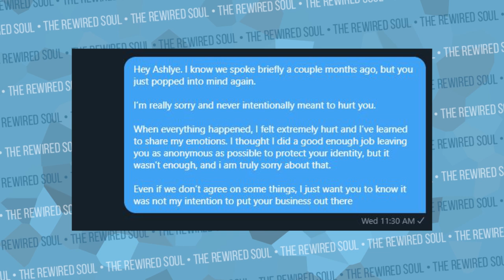The Best Way to Stop Hating Yourself | The Rewired Soul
It took me a long time to figure out how to stop hating myself and improve my mental health. This helped with my anxiety, depression, anger and much more. I had to ask, "why do I hate myself and my life?", and once I realized a major component, I was able to begin self-improvement.